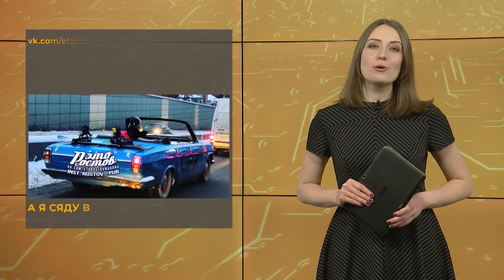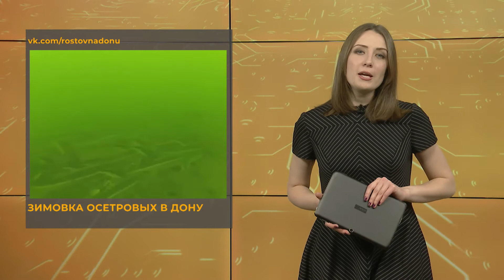Ростов в сети: аномальные холода и снежный город